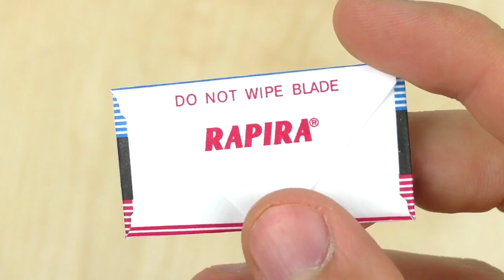3 Simple & Fun Life Hacks2 Technical eGuruji Technical eGuruji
1. Do It Yourself videos.
2. Viewers Demand videos.
3. Latest News & Updates
4. Viral Videos.
5. Reviews.
6 City tours videos & pictures
7 Anything and everything you can think
8.Technological videos

From